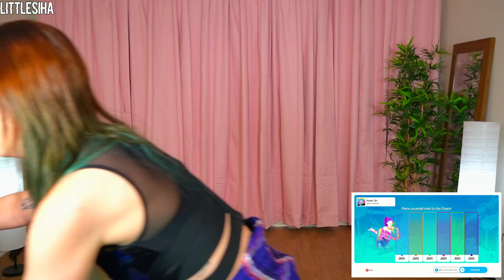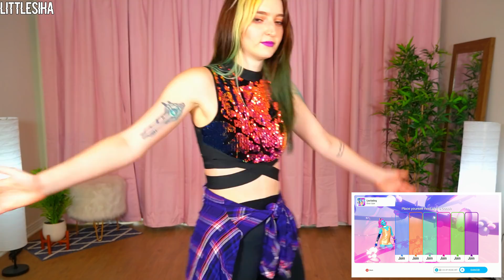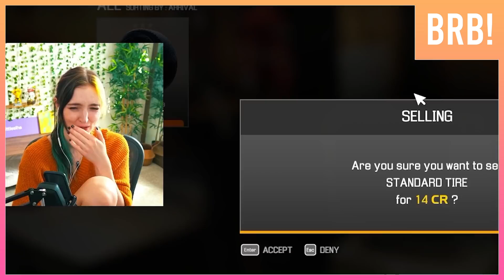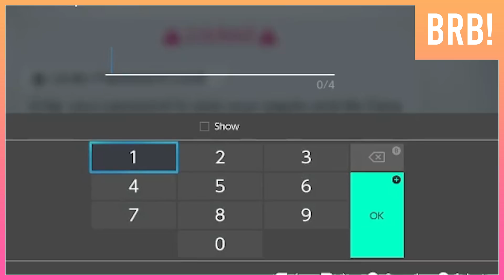I'M BAAAAACK - more Just Dance 2022! | 11.1.2021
I have a bit of a potty mouth when I'm live, so live streams are intended for mature audiences.